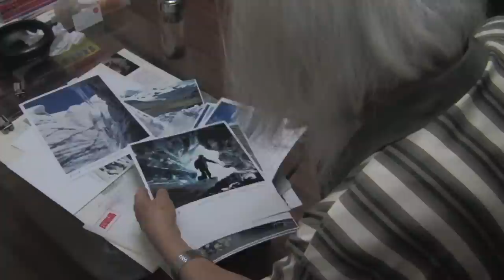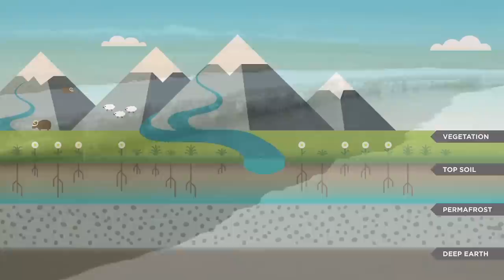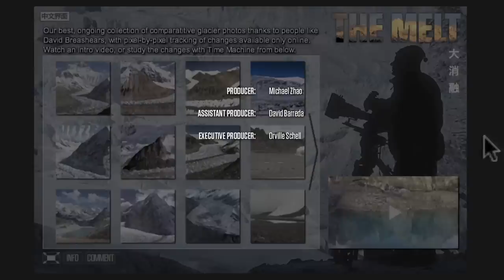THE MELT Off Asia's Water Tower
Produced by Michael Zhao.